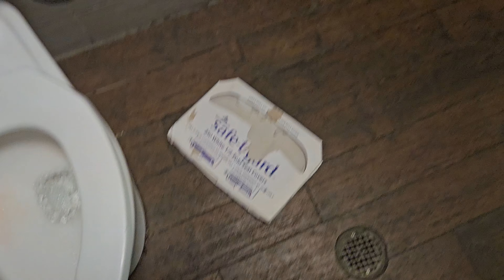Subway Men's Restroom Rock Springs, WY Sunset Dr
A Columbia Vortex hand dryer is rare for a Subway